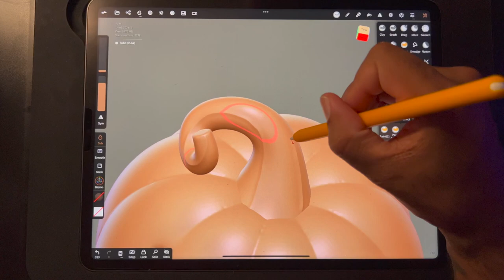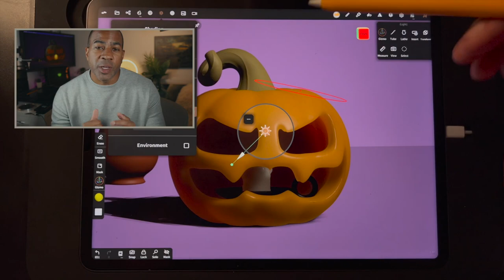3D Modeling in Nomad Sculpt - Pumpkin / Jack o'lantern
New step by step tutorial is now live only on Skillshare!

(Scroll to bottom of website for pancakes 🥞)